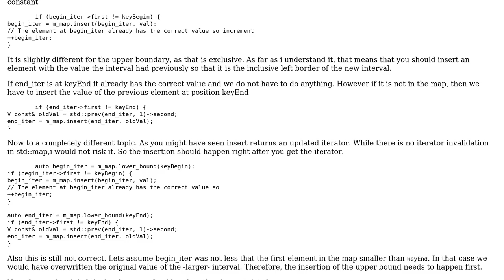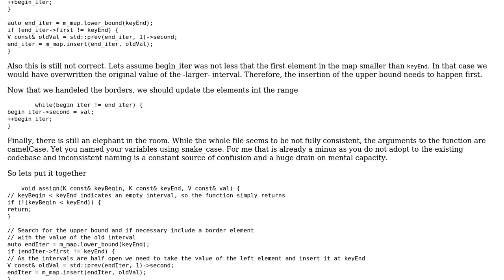How to set an interval to std::map? (2 Solutions!!)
How to set an interval to std::map?

With thanks & praise to God, and with thanks to the many people who have made this project possible! | Content (except music & images) licensed under CC BY-SA | Music | Images & others | With thanks to user pacmaninbw user miscco user Mehrzad and the Stack Exchange Network Trademarks are property of their respective owners. You are responsible for your own actions.